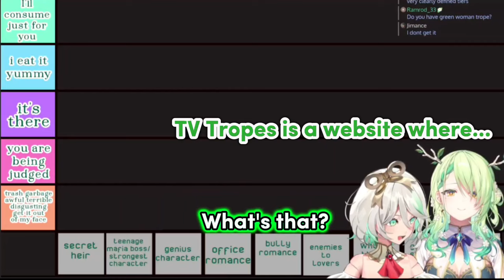𝗜𝗻𝘁𝗿𝗼𝘃𝗲𝗿𝘁 𝗙𝗮𝘂𝗻𝗮 𝗹𝗲𝗮𝗿𝗻𝘀 𝘁𝗵𝗮𝘁 𝗖𝗖 𝗶𝘀 𝗮𝗰𝘁𝘂𝗮𝗹𝗹𝘆 𝗮𝗻 𝗲𝘅𝘁𝗿𝗼𝘃𝗲𝗿𝘁 |Hololive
Hololive
Hololive ch
hololive reaction
hololive animation
hololive english
Holocure
holojustice

ED ART by @Tkminnm from Twitter -

BGM used
DOVA-SYNDROME